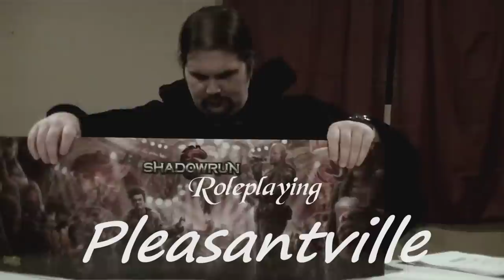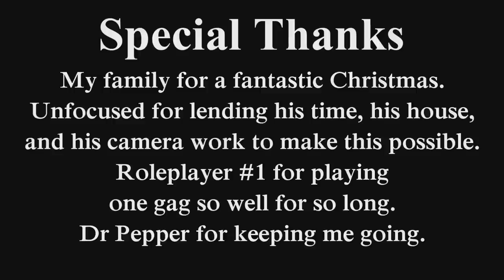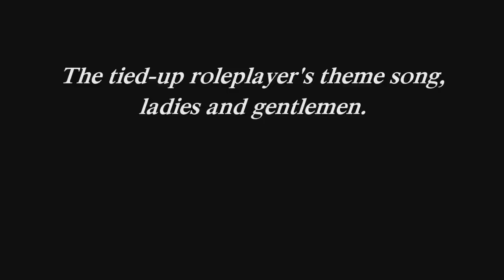Roleplaying Pleasantville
A New Year's Day celebration as the group plays through the plot of this unsung classic.